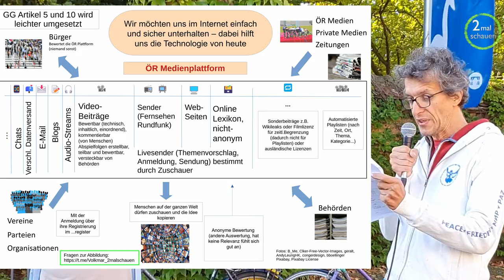3,5min KI-Rede auf der Leuchtturmmahnwache am 27. September 2024 in Leipzig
Liebe Beitragszahler,
werdet aktiv und befragt die Politiker und natürlich die Menschen vom ÖR, was sie für Eure Grundrechte tun wollen.
Eine ÖR-Medienplattform würde bei der Umsetzung von Artikel 5 und 10 stark helfen, somit sollte sich jede Partei damit beschäftigen. Tun sie es nicht, so kann sich jeder von uns an die von uns bezahlten Entscheidungsträger wenden.
Wer gern die Infografik über diese Plattform haben möchte, der schreibe an wvleipzig (at) gmail.com
Es gibt noch 2 ausführliche KI Reden, die ich gerne auch weitergebe.